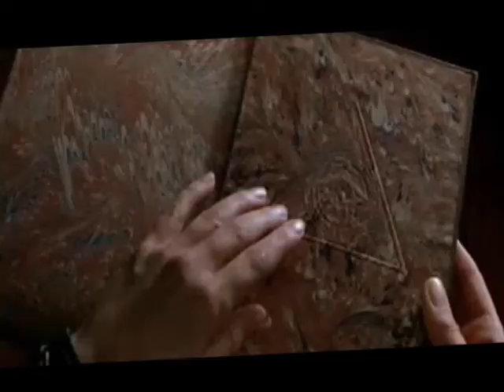Fever Series Jo Sidhe Seer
Fever series...a novel of Mackayla Lane
by Karen Marie Moning